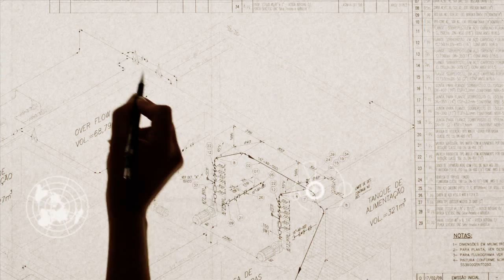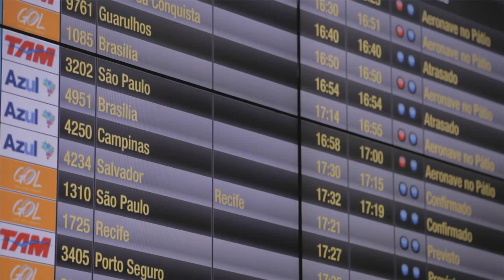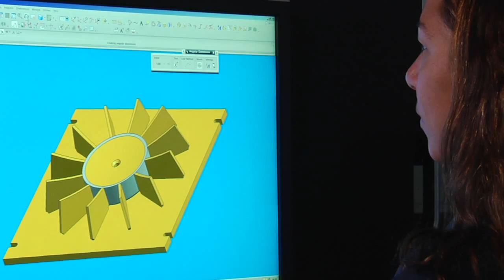Belo Horizonte Metropolitan Region and Surroundings – Planned Future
The Government of Minas Gerais invested in planning the future of the Belo Horizonte’s Metropolitan Region and its surroundings for the next 20 years.
With an investment of R$21 billion, the Master Plan Logic has as its main point, the consolidation of the Belo Horizonte’s Aerotropolis, transforming Minas Gerais in a reference state in advanced logistics in Brazil.